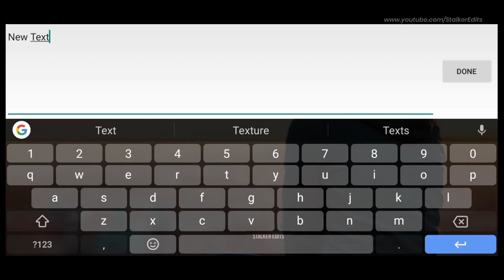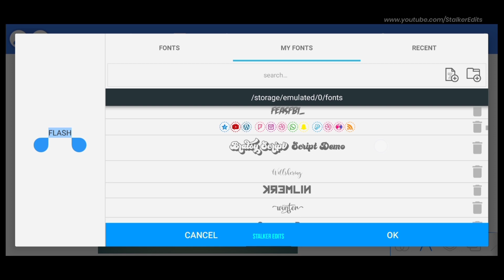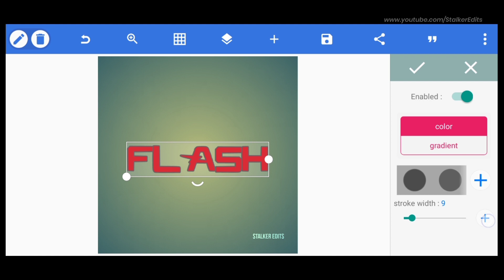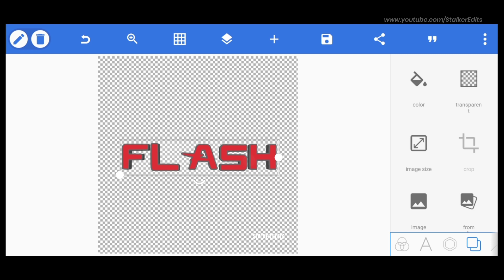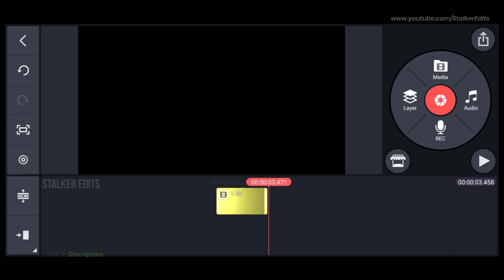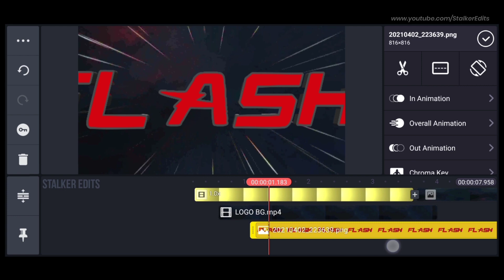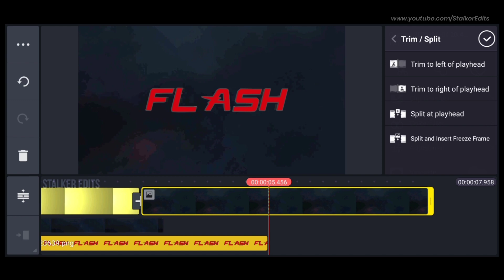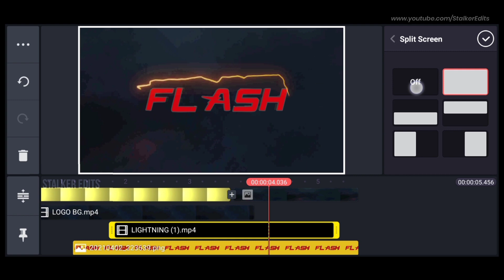Flash title card intro | kinemaster tutorial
Flash movie title card opening intro in kinemaster

In this video I'm going to show you how to make flash title card intro in kinemaster by simple editings and the clips given below.

🔹comment for suggested videos

📎 watchfully to get the password of the zip file